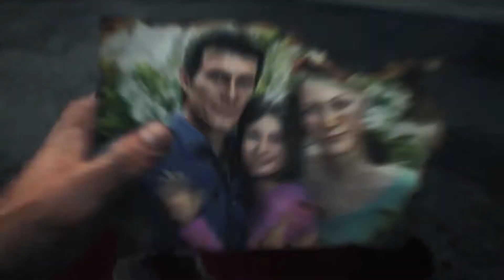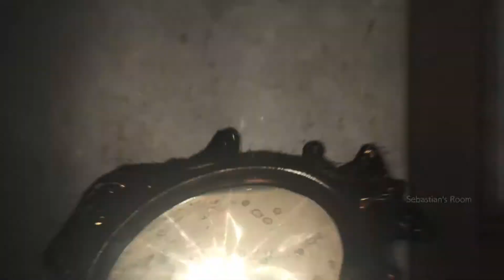The Evil Within part 7 Wtf is this Jizz monster and 2 deadly women